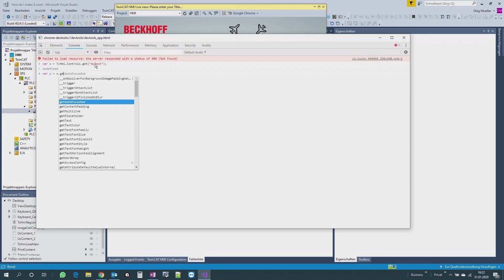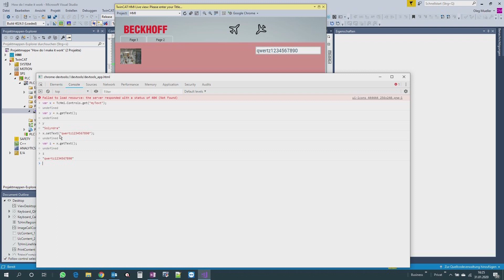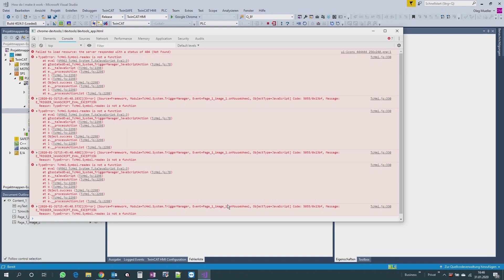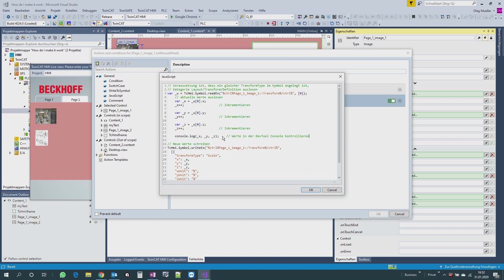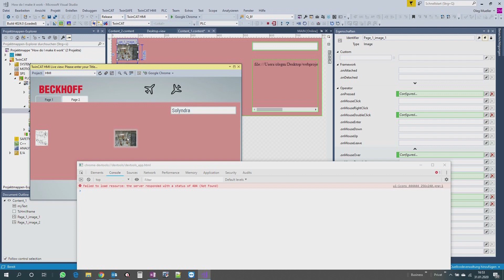TwinCAT 3 HMI Tutorial Developer Tools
A small excursion into the world of developer tools.